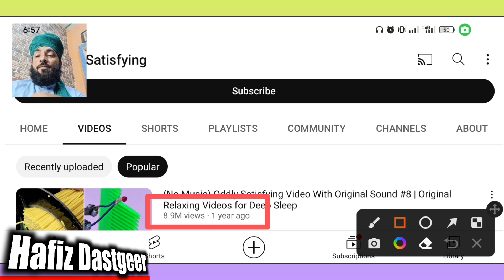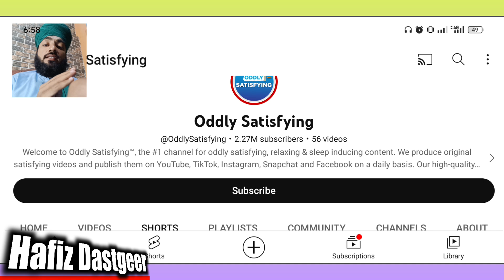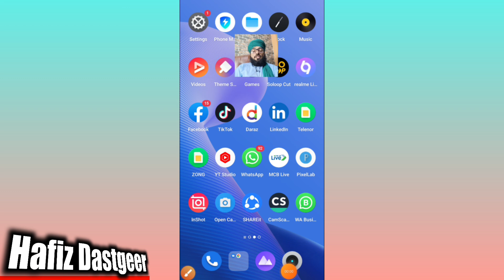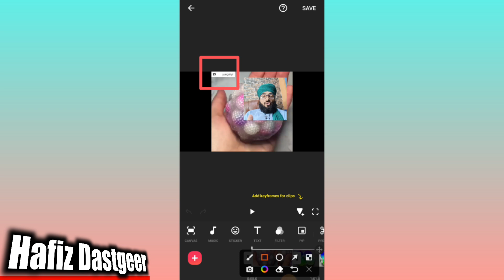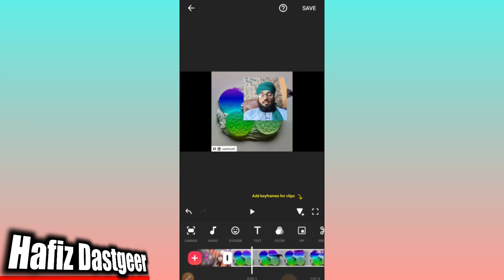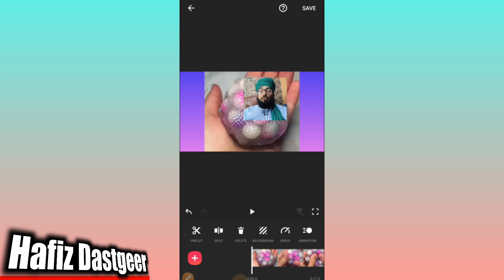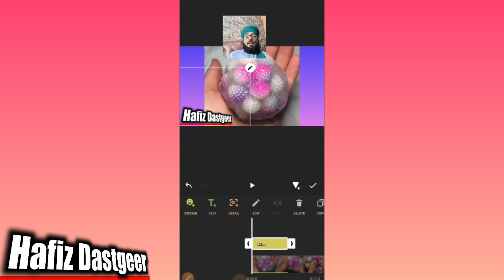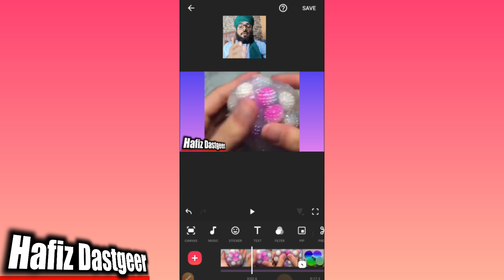Copy Paste Work And Monthly Earn 80,000 | No Face No Voice Channel Idea 2023 | Hafiz Dastgeer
Dosto kamaal idea he Zaroor Faeda de ga